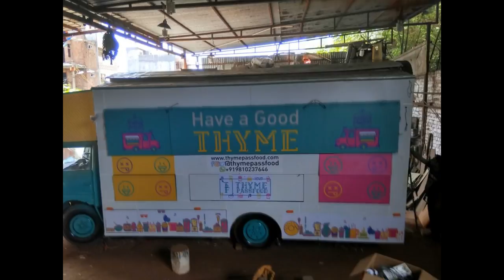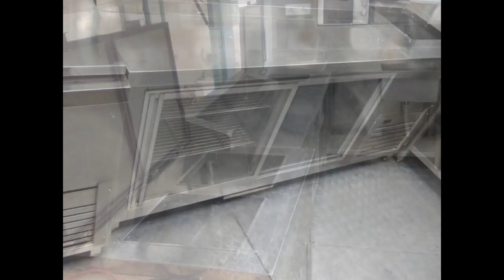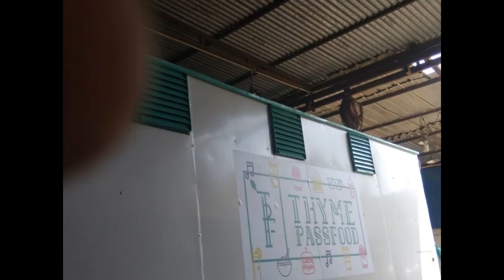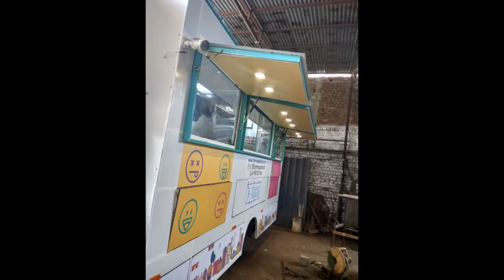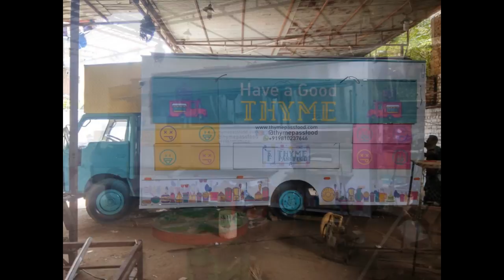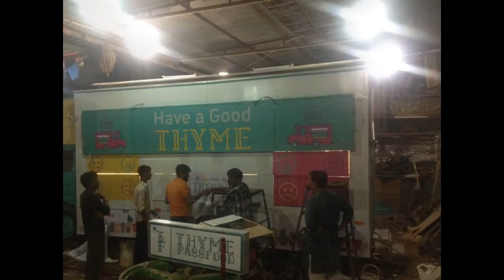START YOUR FOOD TRUCK BUSINESS IN INDIA#SSI FOOD TRUCKS MANUFACTURER IN DELHI/ FOOD VAN IN INDIA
THIS FOOD VAN MADE ON TATA EISHER BODY EXTENDED 7.5'X15.5'. VEHICAL PROVIDED BY THE CLIENT,FABRICATION OF TRUCK WITH PAINT & BRANDING WITH LAMINATED ECO-VNYL PRINTS FOR EXTERIOR,STAINLESS STEEL 202 FOR INTERNAL WALLS, ACP FOR FALSE CEALING,ELECTRICAL,PROVISON FOR GENERATOR/GAS BANK AND WATER TANK WITH PLUMBING PROVEDED BY US. ALL KITCHEN EQUIPMENTS WILL BE CHARGED EXTRA AS PER CLIENT'S REQUIRMENT.PRICE 3,75,000/= FOR MORE DETAILS SEE THE VEDIO;